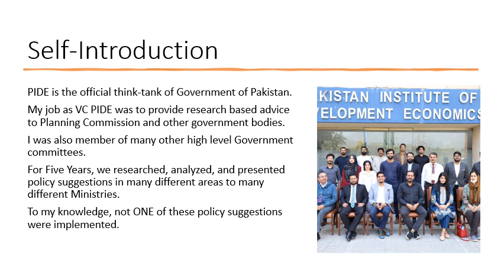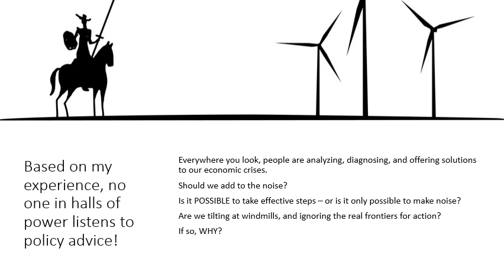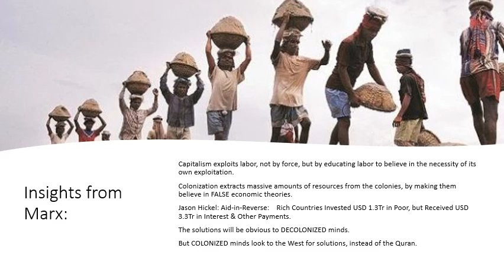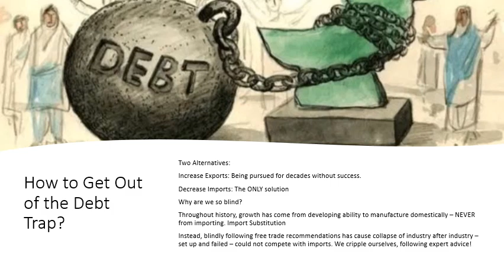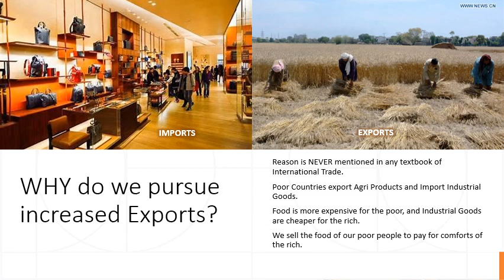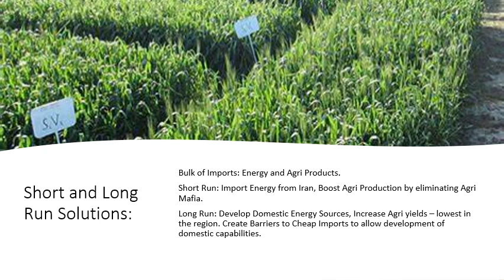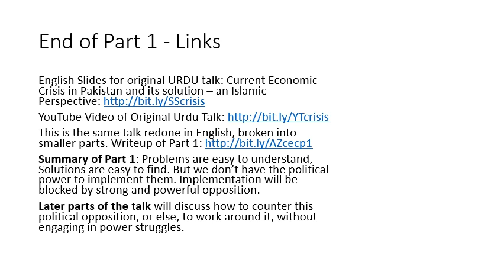Current Economic Crisis in Pakistan: Simple Solutions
This is part 1 of a talk on the ongoing economic crisis in Pakistan. This part points out that the central problem is excess of imports over exports, which forces us to borrow Dollars. But borrowing enslaves us to lenders, who impose terms which ensure that we will never get out of this debt trap. Part of the reason we pursue policies harmful to our interests is that false economic theories misguide us. So for example, we have been pursuing export promotion for decades, whereas import substitution - learning to manufacture our own needs, instead of importing them, is the only path to independence and growth. In later parts of this talk we will explore why these simple solutions to our crisis are not even on the table for discussion. One reason is that they are opposed to the interests of the ruling classes. Without taking into account power structures, politics, and class struggles, we cannot understand economic theory, and we cannot recognize the policies which we need to liberate us from the debt trap.